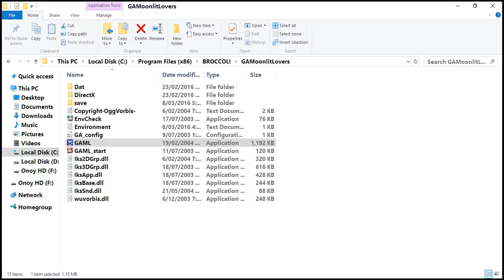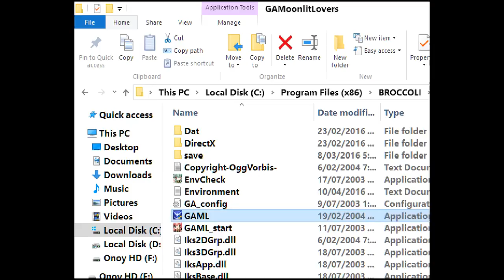PH GAML ギャラクシーエンジェル ムーンリットラヴァーズ Eng Patched PC Ver. Games Text Problem Battle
Thirdly

Some of the group of uploads now are vids where I show problems that I hope those watching can help me with, especially the Text problem for the GA 1st trilogy game which seems to have also affected my GDMO game's numbers. I all started then I tried to modify the 2nd tab at the GAEL's options. So if anyone can help me with that, I would greatly appreciate it. The other is the image problems in the story and battle when playing the 1st game of the 1st trilogy PS2 version in the Pcsx2 emulator. Again, if anyone can help me resolve this problem which I believe lay in the settings, then I would very much be thankful.

Anyway, I recently began playing  Global Digimon Masters again so if anyone who watches any of my videos here plays in the Lucemon Server and sees one of my 4 mains named Agasa, feel free to say hi to him.

Anyone watching my videos is welcome to comment (which I will always reply to though please observe good net manners as I have all my videos on public), request (which I will give considerable thought before deciding to either go with it, decline or stall cause of time that I might need to record and upload the video or fund I need for it) and suggestions to help my channel grow (by increasing video view counts and ways to share it in more sites for the effect of the former) so that I can upload at my channel longer as chances are that I only have about a year left before I change my focus on something else if my plan with my channel does not work out towards something more concrete. Thanks in advance to those who decided to help me with their suggestions and referrals (by either telling others about my channel) plus for those who commented and finally to those who viewed my videos though since youtube does not have a breakdown on who viewed my views other than from which country I really can't thank you unless you revealed yourself right?

Also, since there isn't much activity from the vids I uploaded recently, I decided to try doing some vids for GS Mikami Manga as I tried making a petition on it at change.org after the success of a Digimon one there, if anyone is interested, I'll put the link below.

Anyways, my Super Recorder is still not working so I'll be using Honestech DVR USB My sister bought for my birthday last October for the two games I can't play with my emulator which is Sakura Taisen 3 PS2 and Galaxy Angel II Mugen Kairo no Kagi Disk 2 (Which is a rerecording of the same one I did before with Super record so that I can compare the two recordings later) As the search of someone I know in Japan proves fruitless hence the none GA2 vids I uploaded now will be the last ones until I finish GA2 and maybe ST3. From Zettai to Mugen Disk 2, then 1, and finally Eigo, though I will Finish all routes first in each and might include the Kazuya Cross Dress One if I find out or someone tells me how to get it. There must be one as the Score Battle in the Extras seems to be based on it. On the Flip side, I can only Play Sakura Taisen 1 remake with the emulator as whether I burn Iso in a DVD or a Double Layer DVD, it won't play on my PS2 like I did the other PS2 games which works. Its size exceeds a regular DVD's capacity as It is 5GB+ in size. Sadly though, during the transfer of my files from the Old PC to the New One, I seemed to have lost my Main Memory Card so I might focus more on the PSP version than the PS1 if I pick it up again. At least I'm mostly done with the game right. I'm also having problems installing the Eng Patched 1st GA Trilogy to my new Desktop as well as the Text Problem for the 1st which I seem to have forgotten how to do so as well as the PC Grad game. If Anyone knows the solution to these problems then please tell me, I would greatly appreciate it as well as installation problems.